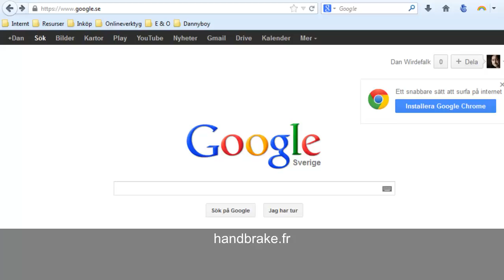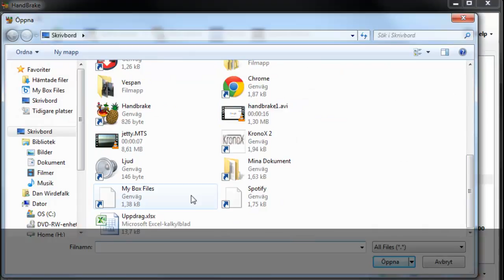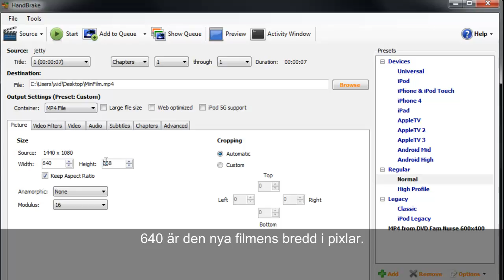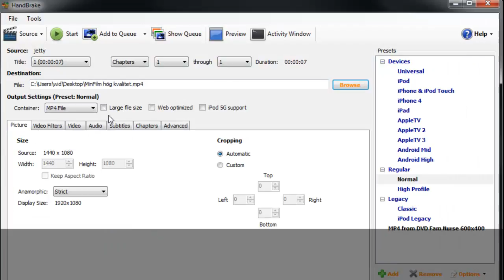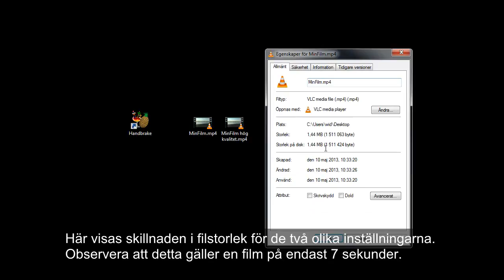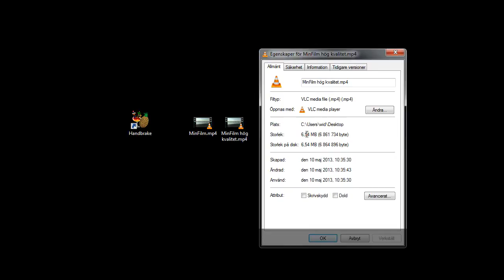Handbrake - vanliga inställningar för att konvertera film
Konvertera filmer från olika format till mp4 med gratisprogrammet Handbrake. Jag visar:
1) Var du laddar ner Handbrake.
2) Vilka inställningar som är bra att använda för att få bra filmer med hyfsad filstorlek.
3) Och vilka inställningar du bör använda för att få hög kvalitet (men det ger också högre filstorlek).